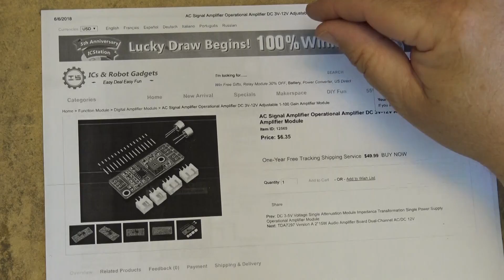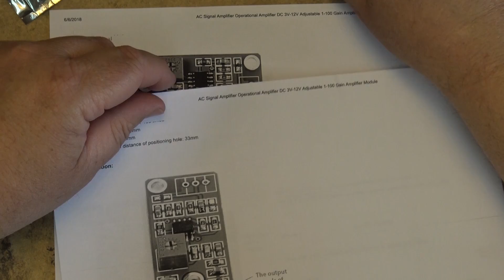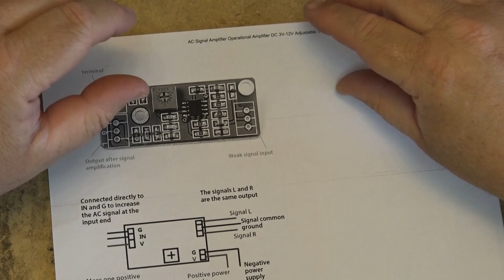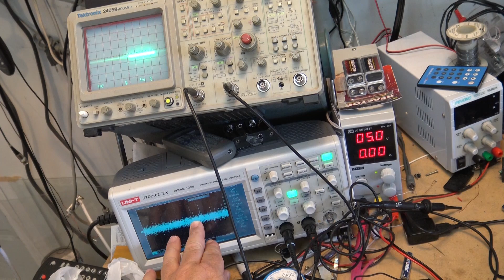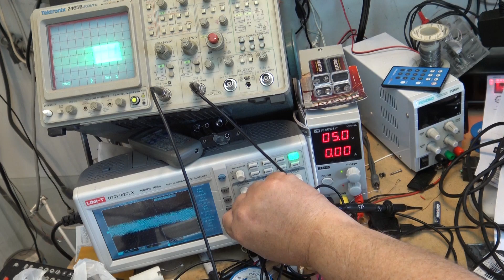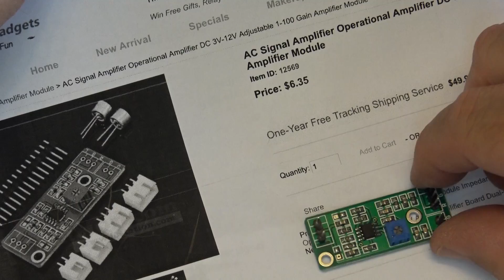Low signal amplifier module with 1 100x gain